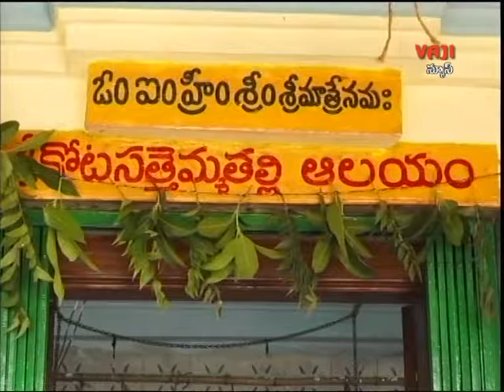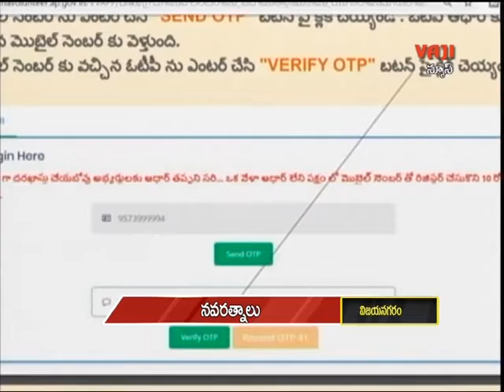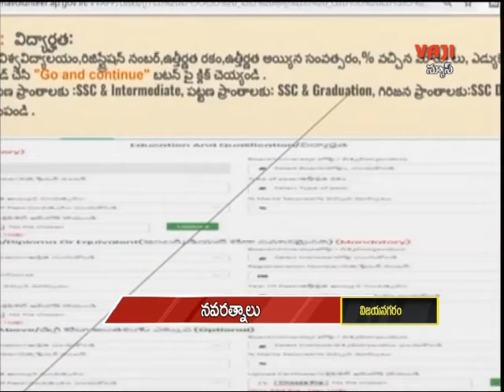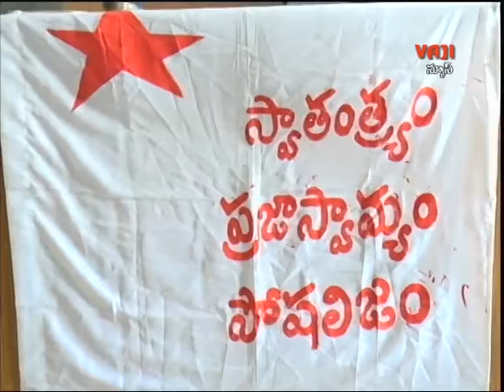VAJI NEWS 23-06-19